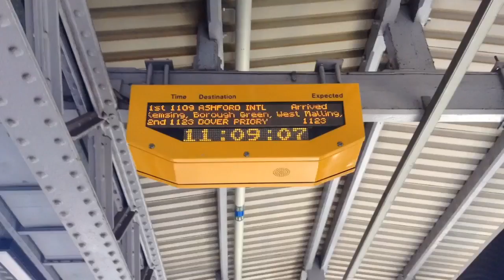Dover Athletic vs Bromley FC (FA Cup 2017/18)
Dover 0-0 Bromley